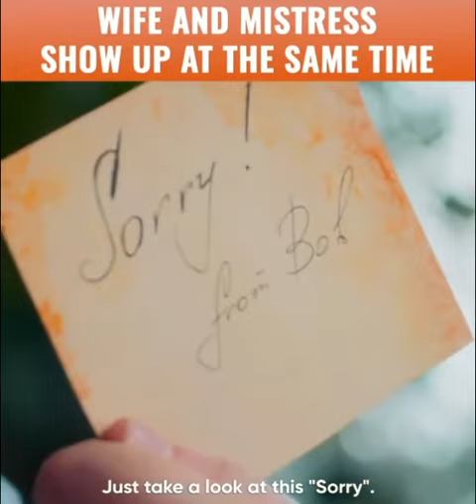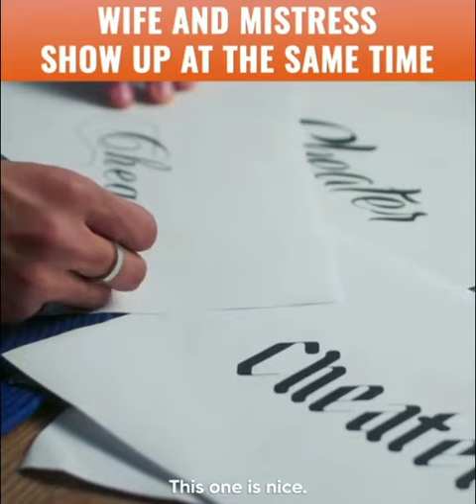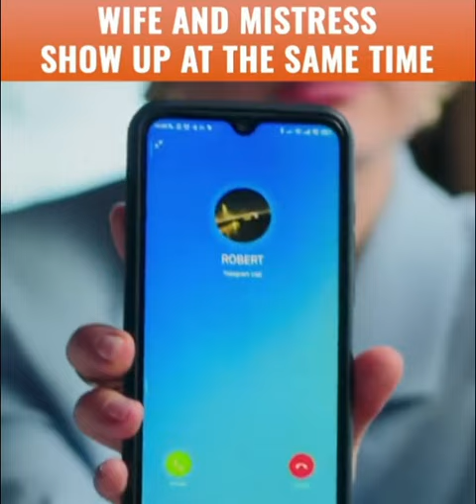Best Hollywood movie 2024 😱